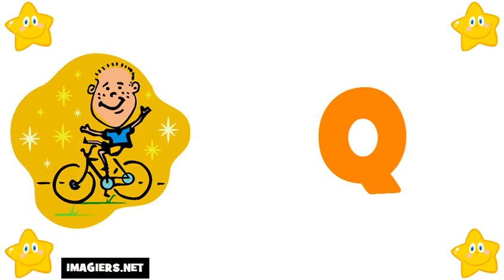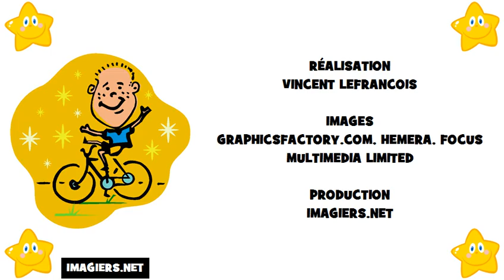curso de frances # El alfabeto francés